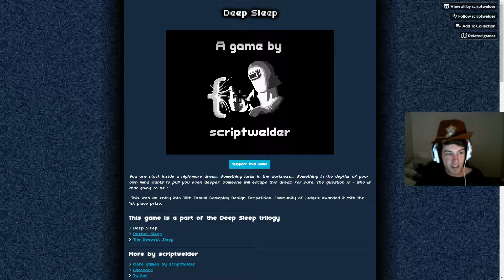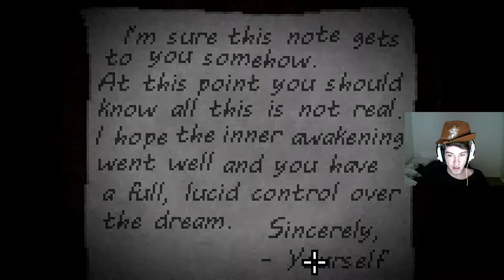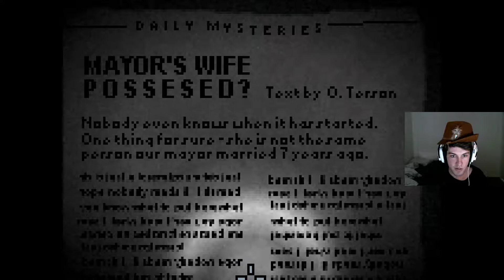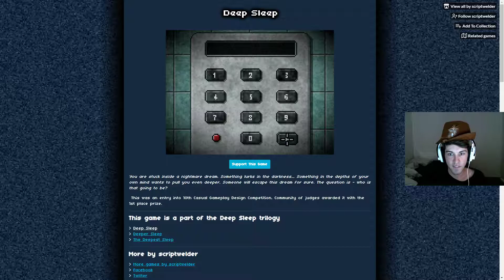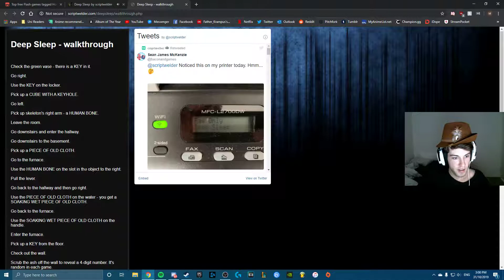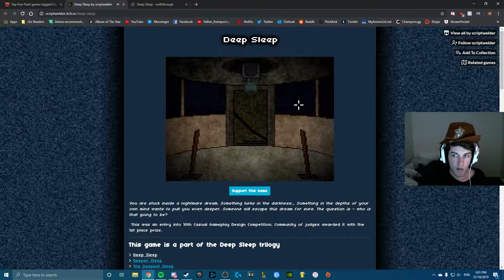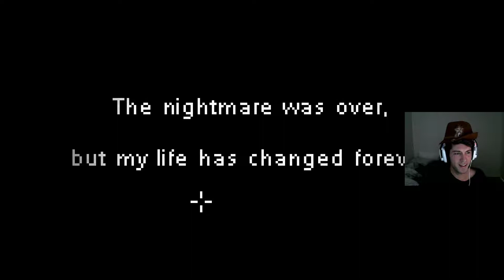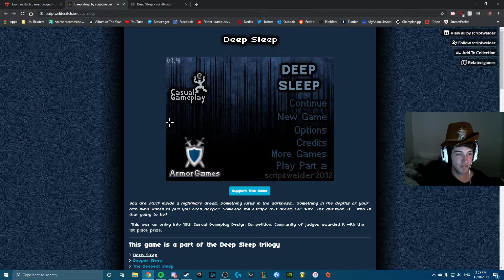SPOOKSTER HALLOWEEN SPECIAL